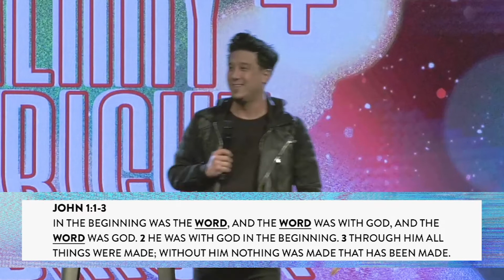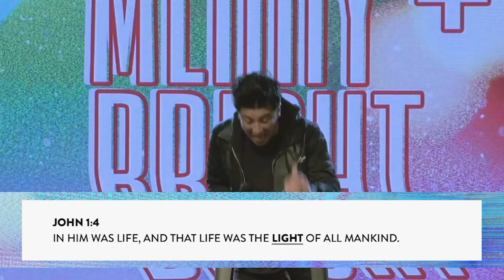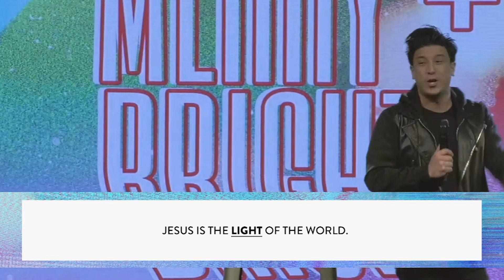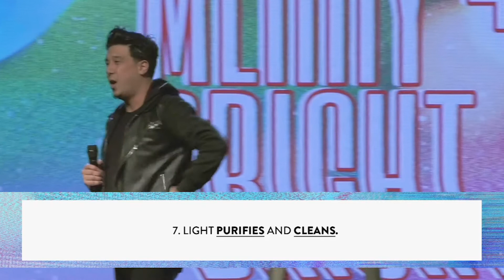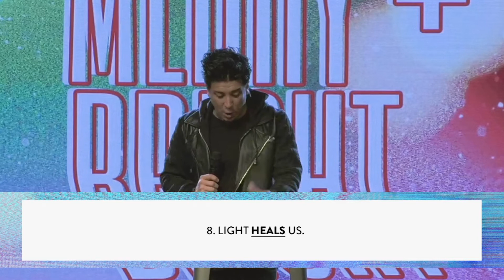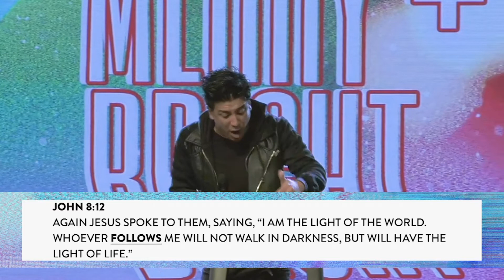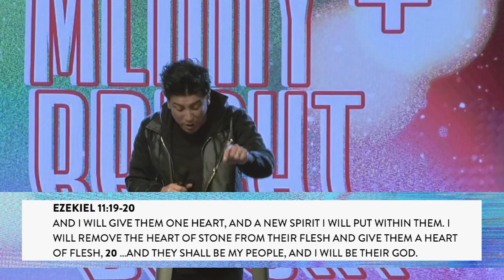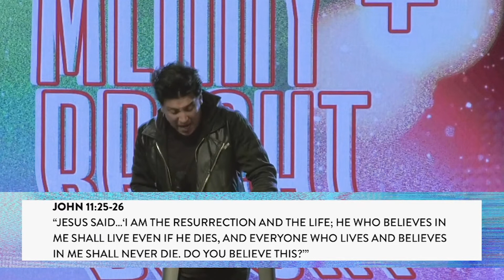Let There Be Light | Merry & Bright part 1 | The Local Church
Jesus was there in the beginning…Jesus is God from the beginning…And Jesus made everything in the beginning.